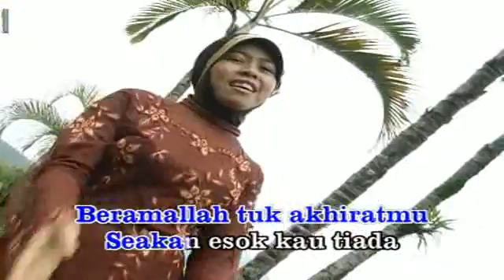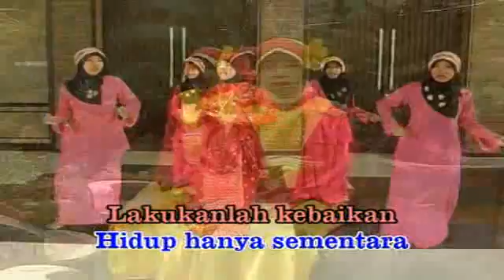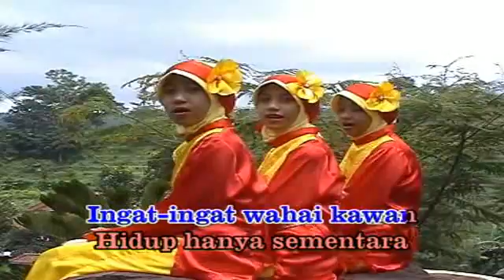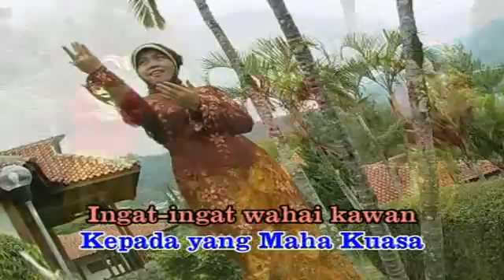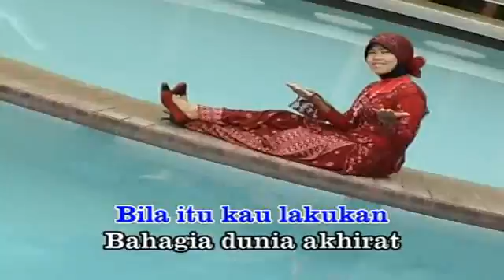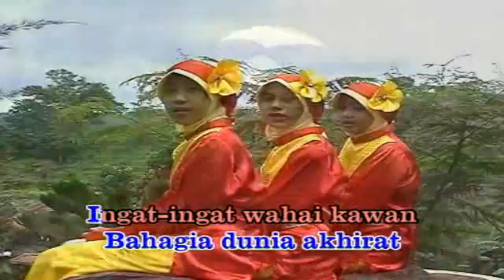QASIDAH ISLAMI-INGATLAH-VOCAL TAMAMA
ALBUM BALKIS 3
Diproduksi Oleh NUSANTARA RECORD SUMENEP MADURA